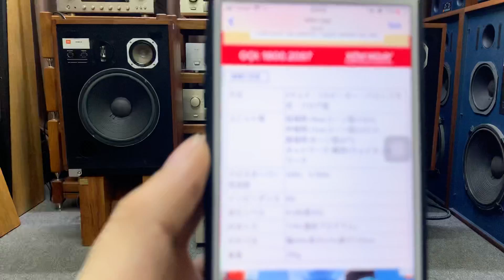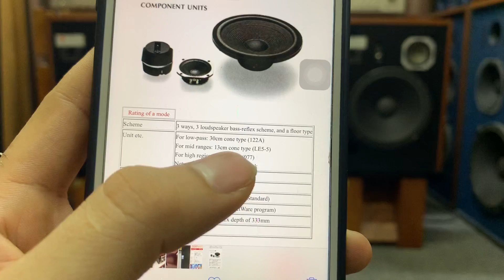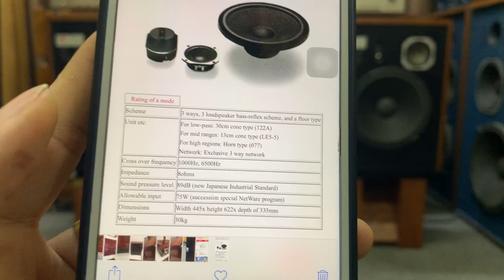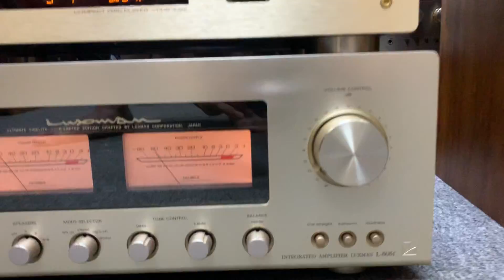Combo loa hot tiếng hay dễ thanh khoản JBL L65A, Amply Luxman L505F Gold, CD Teac 10SE